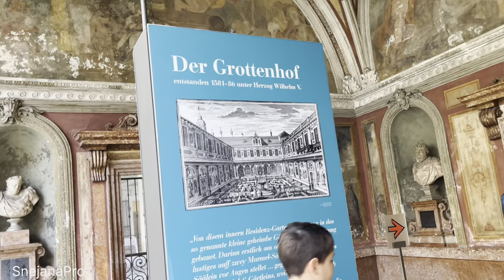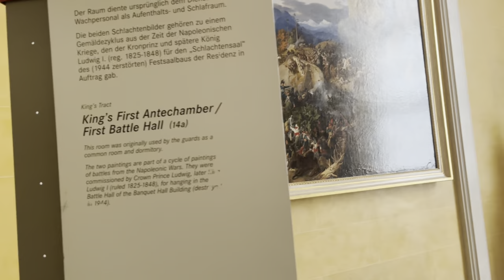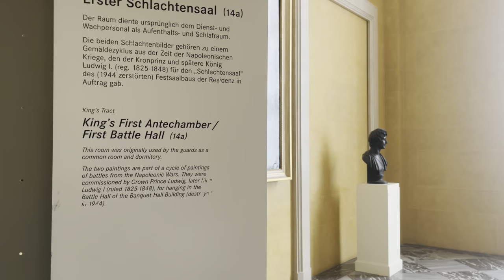Мюнхенская резиденция Баварских королей. Münchner Residenz der bayerischen Könige.